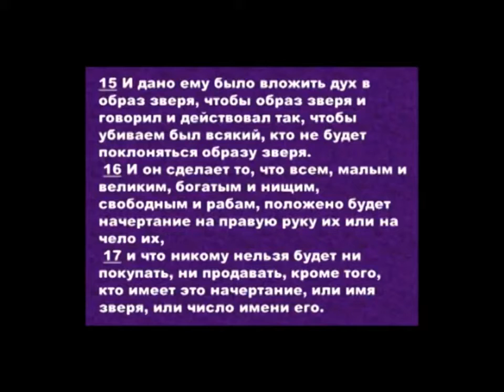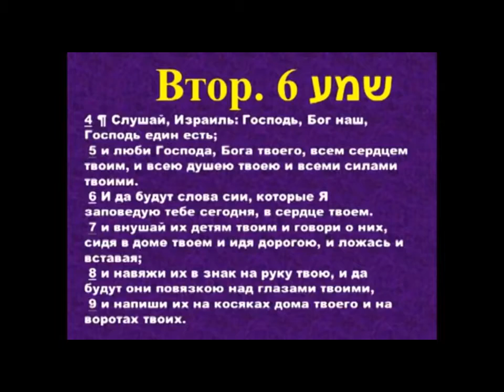Кто ставит печать антихриста? (Александр Болотников)